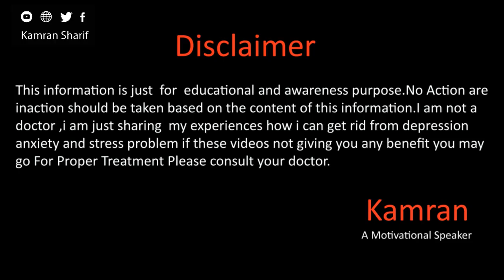How To Forget Some One You Love By Kamran Sharif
Hope you will be doing fine there in this video we will talk about the how you canforget some you love by kamran sharif for more details please watch the video dont forget to like the video,share and subscribe to our channel :)
Gmail
You May Write us email at